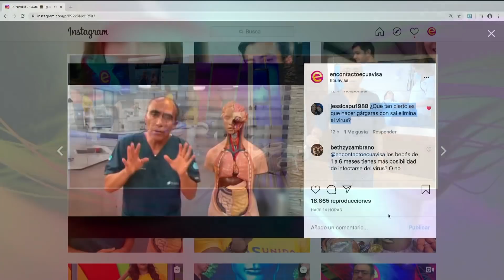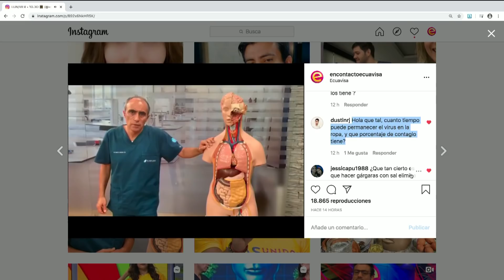Cosas que NO sabías sobre el Coronavirus o Covid-19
Cosas que NO sabías sobre el Coronavirus o